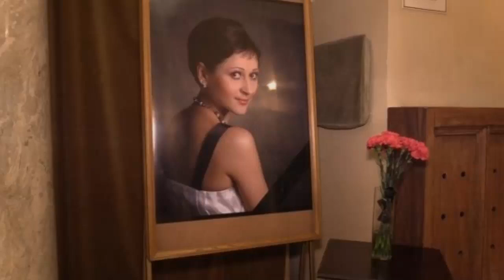В Петербурге простились со звездой «Свадьбы в Малиновке»!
Ольга Лозовая не смогла побороть онкологию. В театре Музыкальной комедии ее проводили в последний путь. Коллеги и друзья пришли выразить слова соболезнований ее близким.